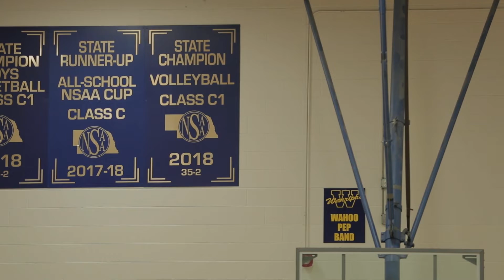Camp Confidential - Wahoo Volleyball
Coach Trish Larson and the Warriors at the defending C1 champions, and return a load of talent. But the first order of business in practice?

Work ethic.

See what makes Wahoo a favorite again in C1.

Powered by Truck Center Companies